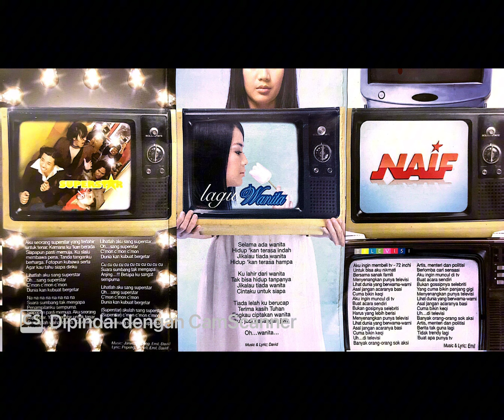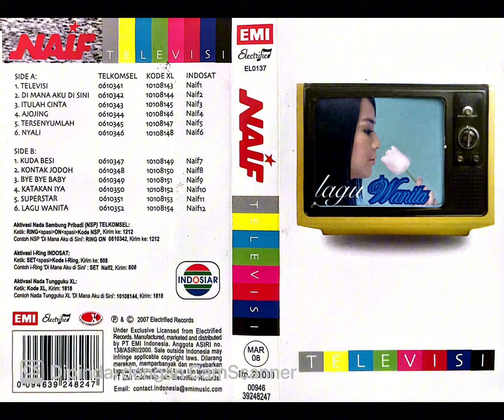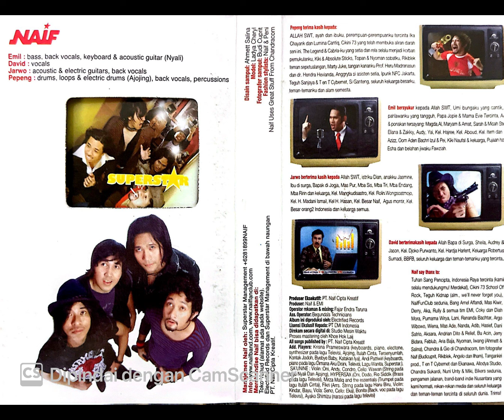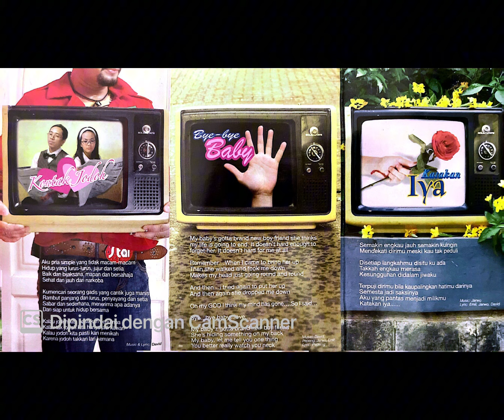NAIF — Full Album TELEVISI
Manusia Kamar mengulik grup band unik dan asyik dengan musik retro bergaya jadoel dipadu dengan lirik kocak dan jenaka : NAIF. Grup Band yang lahir th 1995 ini tumbuh dan besar dari komunitas kampus Institut Kesenian Jakarta (IKJ) dan mengambil nama NAIF dari komentar teman kampus seputar lagu-lagu yang mereka ciptakan disela-sela tugas kuliah, dan akhirnya NAIF pun dikenal masyarakat luas. Karakter dan ciri khas yang kuat pada lagu-lagunya membuat NAIF membawa gaya tersendiri mewarnai khazanah musik Indonesia. Namun sayang seribu sayang di th 2021 personil band Emil (bass) menyatakan mundur, yang kemudian disusul oleh penggebuk drum Pepeng dan David Bayu sang vokalis pun menyatakan NAIF bubar. Harapan KAWANAIF semoga Jarwo sang gitaris tetap akan mengibarkan bendera NAIF meski sendirian, syukur2 bisa mengajak gabung kembali dan menjalin komunikasi antar personil dengan baik. Semoga 🙏 amin… Salam musik Indonesia 🎶🎸🎹🇮🇩🤟manusiakamar. Berikut konten video full album NAIF yang bertajuk TELEVISI (2007).